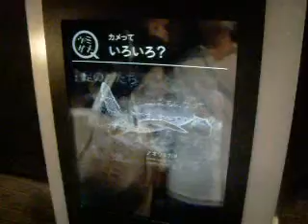Thủy Cung Bên Trong Tháp Truyền Hình Tokyo Sky Tree_part2